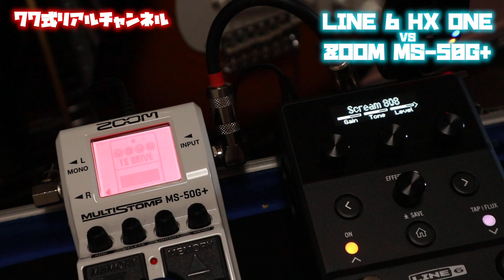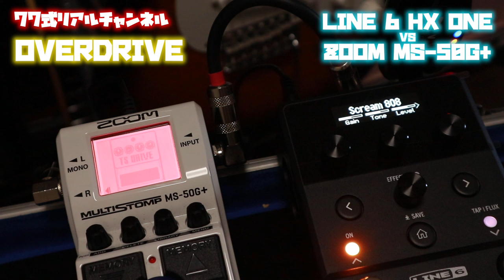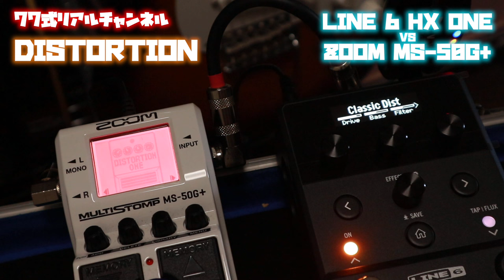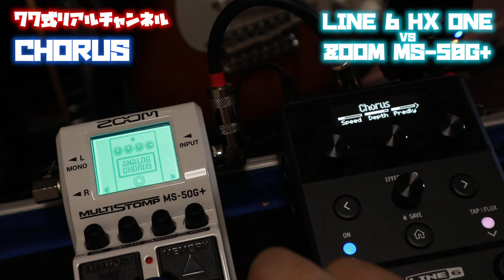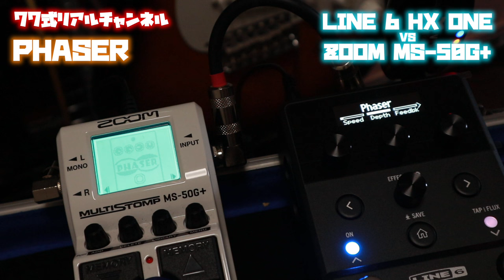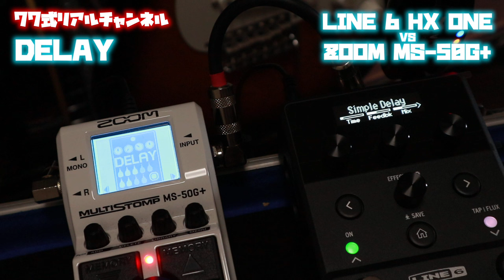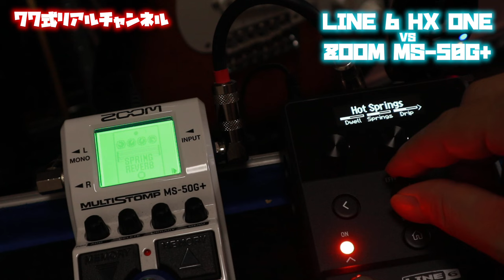結構な価格差があるLINE6 HX ONE とZOOM MS-50G➕を比較🎸Presented by チバカン楽器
LINE6にハズレはない！と言われてますが、わりとHX ONEに関しては辛口コメントを見かけますね〜
でも、鳴らスト納得！やっぱいいっすよ

1977年生まれの私SeaBirdが、等身大の自分をお届けする新型音楽チャンネルです。